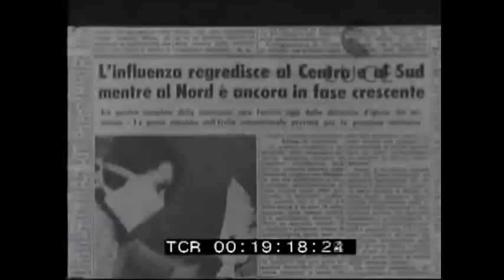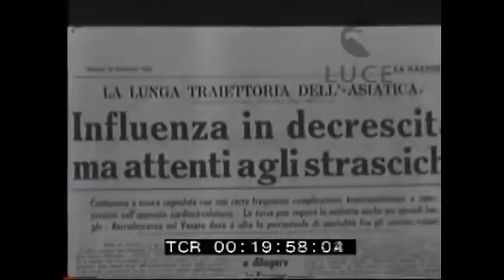Nel 1969 l’epidemia di Hong Kong colpì l’Italia, il servizio della Rai di 50 anni fa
Molte le analogie con quello che sta accadendo oggi per il coronavirus. «Strade, uffici e mercati mezzi vuoti» racconta il giornalista

Nel 1969 l'epidemia di Hong Kong colpì l'Italia, il video Rai di 50 anni fa. Molte le analogie con quello che sta accadendo oggi per il coronavirus. «Strade, uffici e mercati mezzi vuoti» racconta il giornalista nel video dell'Istituto Luce ( Immagini Istituto Luce / Corriere Tv ). Guarda il video su Corriere